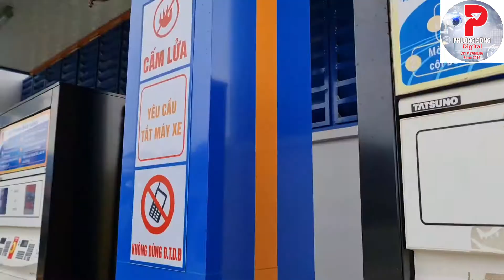Thi công Camera an ninh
🔆 Phân Phối, Thi công, bảo trì hệ thống camera an ninh công ty, nhà xưởng, văn phòng, Biệt thự, nhà riêng Camera giao thông, khu phố,.
🔆 Mua bán vi tính, Laptop và linh kiện máy tính,...
🔆 Thi công, bảo trì hệ thống điện, nước, Tủ điện công nghiệp,.
🔆 Điện năng lượng Mặt Trời Hòa Lưới,...
📲📲📲Quý khách có nhu cầu LH: 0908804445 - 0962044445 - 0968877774
🔆 Cung cấp tủ điện công nghiệp, tủ chống sét lan truyền.
🔆 Cung cấp, thi công, bảo trì các hạng mục công trình Khu Trò Chơi Giải Trí cao cấp
🔆 Hệ thống wifi chuyên dùng nhà hàng khách sạn;...
🔆 Hệ thống mạng nội bộ; Cáp quang;
🔆 Hệ thống báo động; cổng tự động; thang máy;
🔆 Lắp ráp, cài đặt, sửa chữa, bảo trì mua bán vi tính, laptop, máy chấm công, smartphone. thiết bị điện tử viễn thông ;
🔆 Thi công nhà thông minh Lumi;
🍽️ Nhà Hàng Bến Đò Xưa Bistro
🚘 Mua, bán các loại xe ô tô du lịch Cũ và mới: Vinfast, Ford, Mazda, Honda, Mitsubishi, Hyundai, KIA...
🌐 Đối tác chính:
🥇 DSS DAHUA Việt Nam;
🥇 KBVISION Việt Nam;
🥇 Lumi Smarthome and Smart lighting;
🥇 Viettel Telecom, VNPT Telecom
🥇 Hoàng Nhật Vân Co., Ltd
🥇 Tiến Đức Phát Co., Ltd
🥇 FingerTAS Co.,Ltd
🥇 Việt An Ninh Co., Ltd
🥇 Điện nước Biên Hòa
🥇 Vinfast; Ford; Mazda; KIA